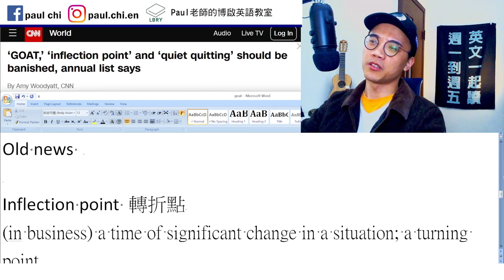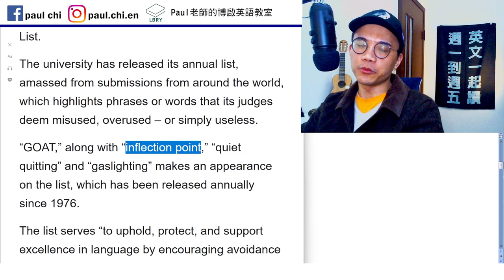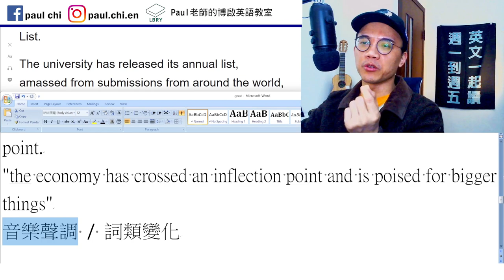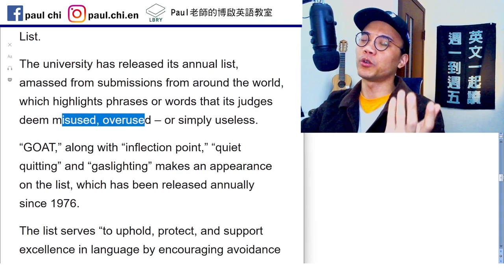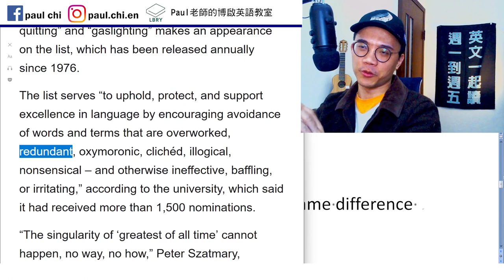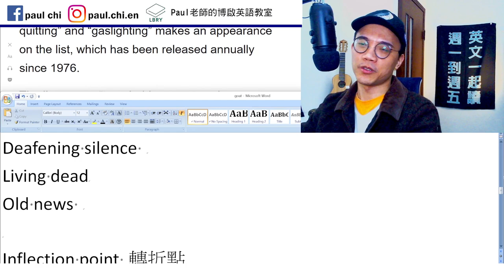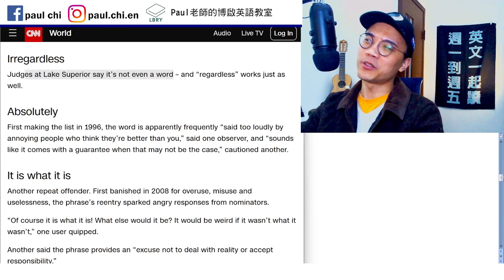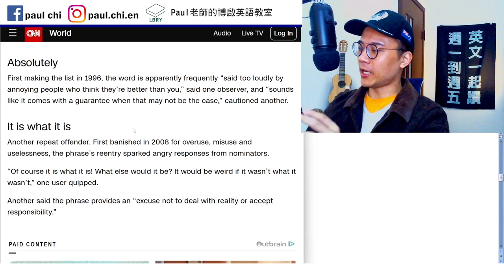【ep 601】不要再提山羊了！｜多益｜雅思｜托福｜單字｜文法｜聽力｜手把手帶著你閱讀英文！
Notes:

免費每日英文課：不要再提山羊了！｜多益｜雅思｜托福｜單字｜文法｜聽力｜手把手帶著你閱讀英文！

Ban (more general)  banish (harsher)
For the love of God, S + V.

Misused   overused   useless
Inflection point
Quiet quitting
Gaslighting
Oxymoronic  矛盾修辭
Awfully good  /   bittersweet  /  same difference
/  original copy
Deafening silence
Living dead
Old news

Inflection point 轉折點
(in business) a time of significant change in a situation; a turning point.
"the economy has crossed an inflection point and is poised for bigger things"
音樂聲調 / 詞類變化

注意：  轉捩點 turning point    轉折點 tipping point

tipping point vs inflection point
A tipping point, is where an unstable physical object, like a seesaw, er, tips. An Inflection point is “a point on a continuous plane curve at which the curve changes from being concave (concave downward) to convex (concave upward), or vice versa”.

表达“tipping point”指的是“事情即将发生重大变化的转折点”，意思是“某种状况或局面从量变到质变时一触即发的临界点”，一旦越过这一时间点，将无法挽回。比如，科学家们会使用这个概念来谈论气象学、社会学和经济学相关的现象。

LBRY: Paul老師的糟糕英語教室